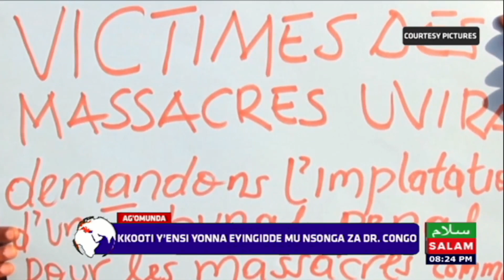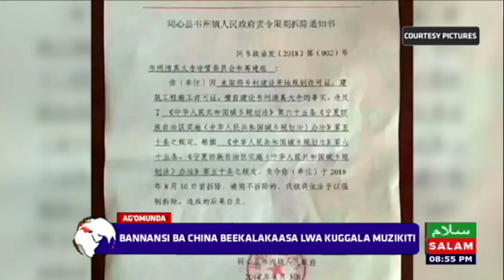Russia Yayamba Abawarabu Okulwanyisa Israfi Mu 1967 - Ag'omunda | Musa Ssonko